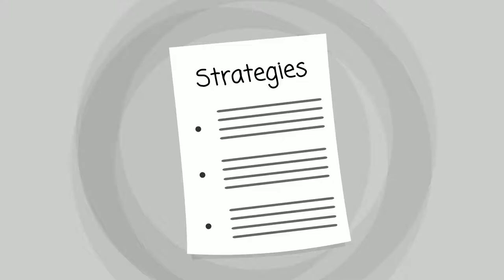Bud Drug Rehab - for Drug Rehab in Bud WV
Bud Drug Rehab
Bud Drug Rehab
Bud Drug Rehab
Bud Drug Rehab
Bud Drug Rehab